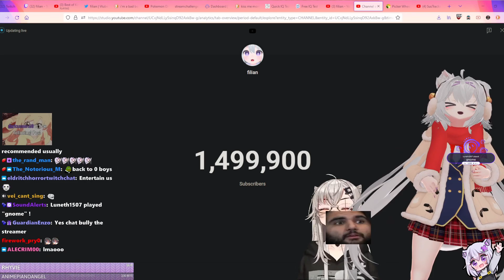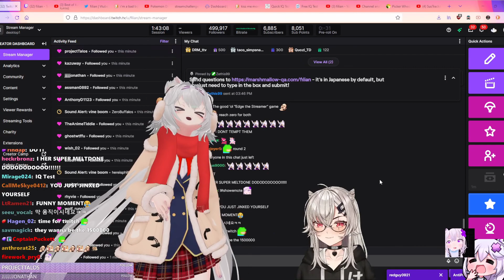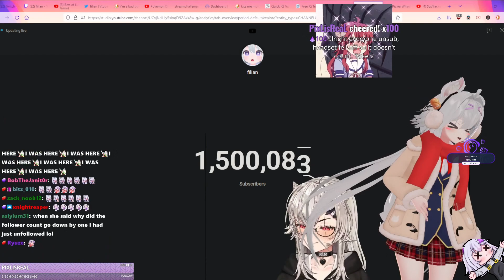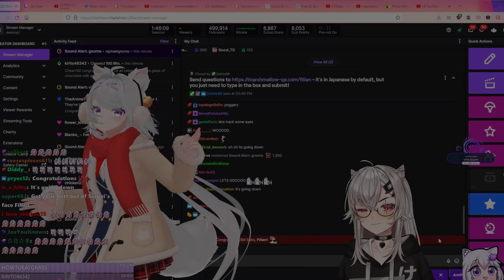The Moment Filian Reached 1.500.000 Subscribes on YouTube ft. Saruei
congratz Filian on also reaching 500k followers on twitch, been a wild ride